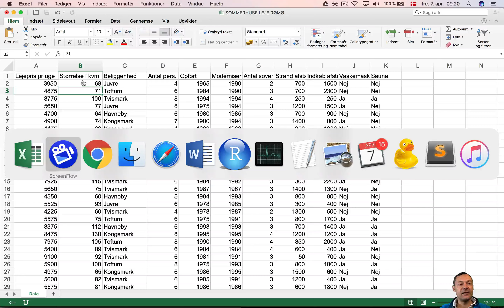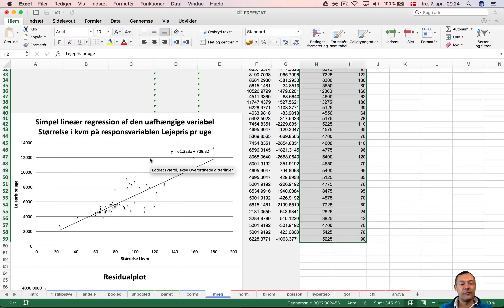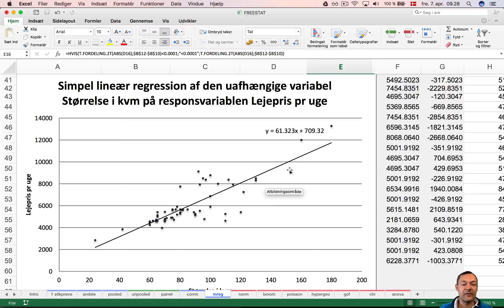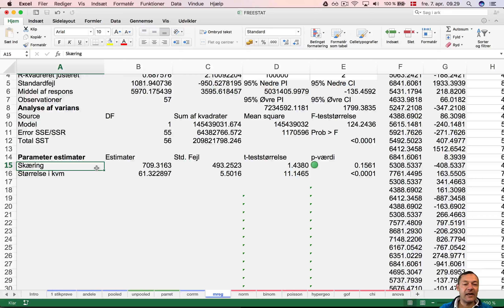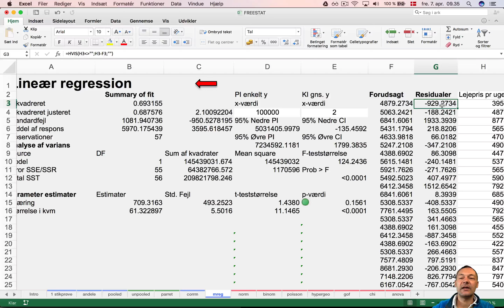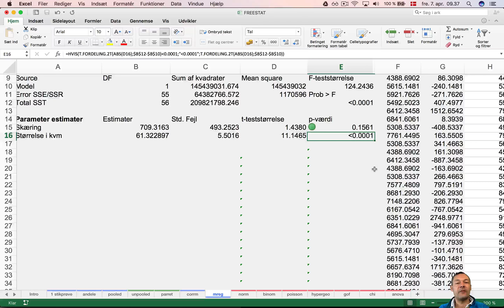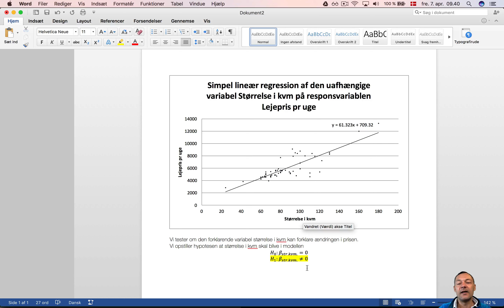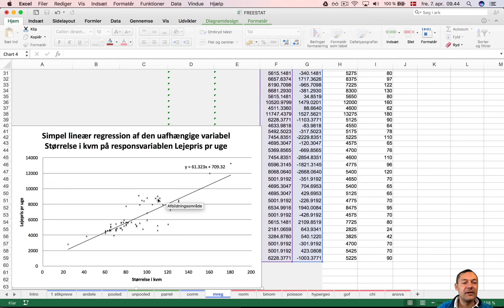simpel lineær regression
Fanø datasættet kan hentes her